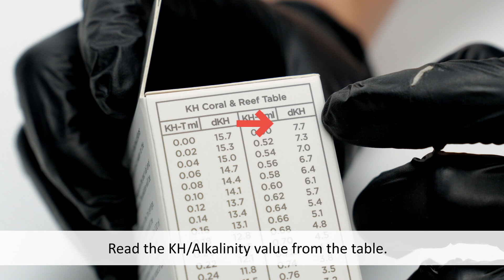MONITOR ALKALINITY TEST KIT For CORAL & REEF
This product can determine the alkalinity (KH) in water samples for saltwater reef and coral aquarium. This product is specially designed for a reefer who essentially requires measurement of alkalinity in coral aquarium very precisely.